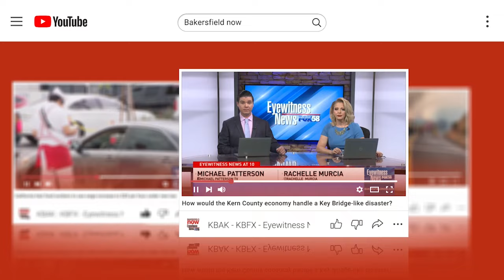Boil Water Notice lifted for Victory Mutual Water residents in east Bakersfield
The Boil Water Notice has been lifted for residents of the Victory Mutual Water system which was issued by the State Water Resources Control Board, Division of Drinking Water.